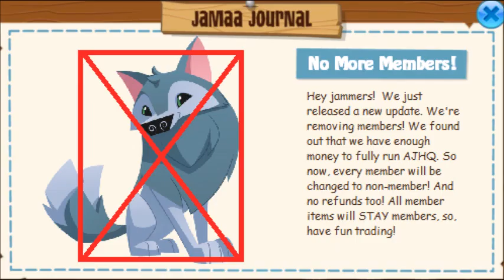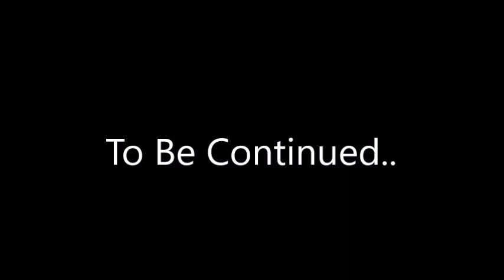If Animal Jam Removed Members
This is a skit on if Animal Jam just COMPLETELY removed members from their game! My sister helped me and we had a lot of fun. Watch out for the next part soon!
Also, for you guys who watch for the speedpaints, a new one will be coming soon. I've grown out of the Powerpuff Girls and I think it's time for a change.
Username: Fluffysushicat
Jam-A-Grams an Jammer Wall are ALWAYS open!